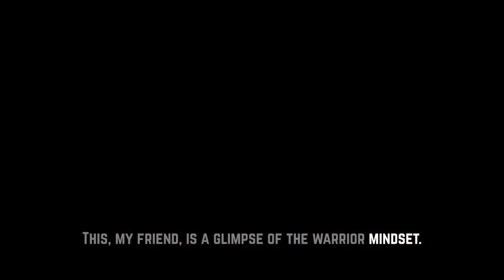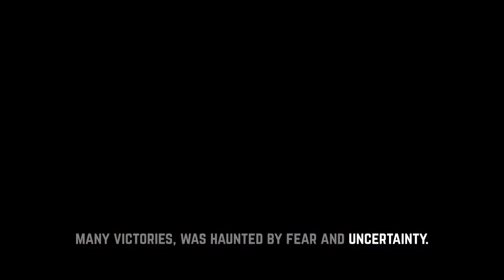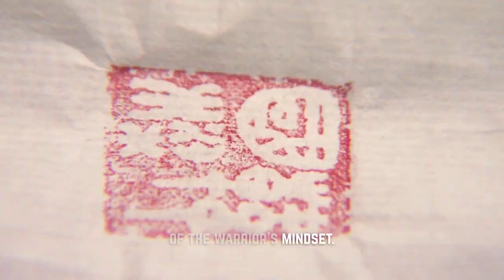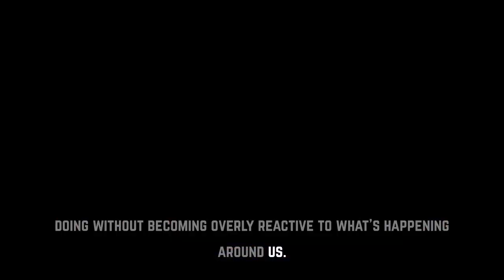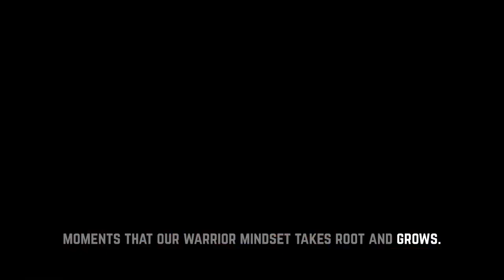The Warrior's Path: EP2 Embracing the Warrior Mindset | Ninja Mind Mastery 🥷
Discover the path to empowerment and transformation in our latest video, "Embracing the Warrior Mindset: Unveiling Your Inner Strength." Inspired by the philosophy of legendary samurai Miyamoto Musashi, we dive into the key components that form the warrior's mindset – resilience, courage, discipline, wisdom, and patience.

In this enlightening journey, you'll learn how to harness your inner strength, tap into your hidden potential, and build mental fortitude. We'll show you how mindfulness practices, Zen techniques, and a determined attitude can lead you to personal and professional victories.

This video is a must-watch if you're looking to overcome adversity, boost your self-confidence, and improve your decision-making skills. Whether you're an entrepreneur navigating the business world, an athlete aiming for peak performance, or anyone seeking self-improvement and personal growth, embracing the warrior's mindset is the key to unlocking your true potential.

Join us on this transformative journey and discover the inner strength that lies within you.

Remember: "The ultimate aim of martial arts is not having to use them." - Miyamoto Musashi.

If you're ready to unlock your true potential and master your mind like a warrior, don't miss out on our FREE cheat sheet! Dive deeper into the wisdom we discussed today and gain exclusive insights to propel your journey of self-discovery. Simply click the link below or in the video description, and get your copy now! Begin your path to mastery today.